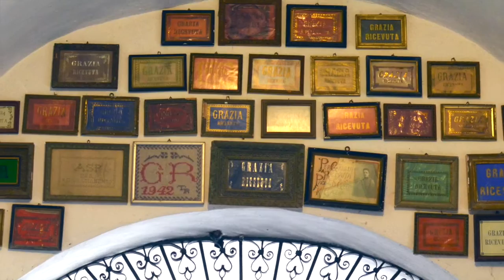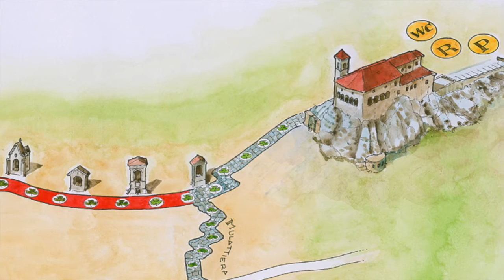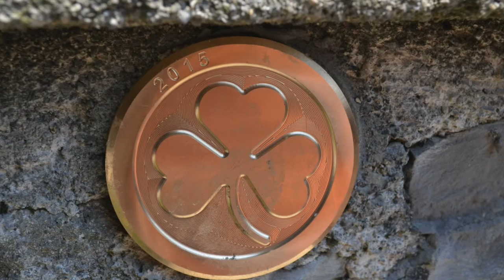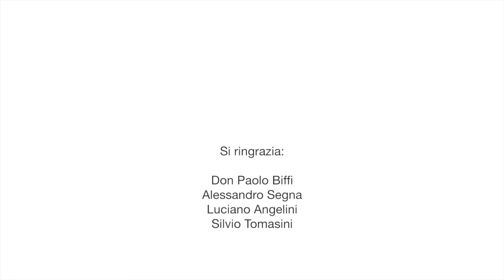Colzate Santuario di S.Patrizio